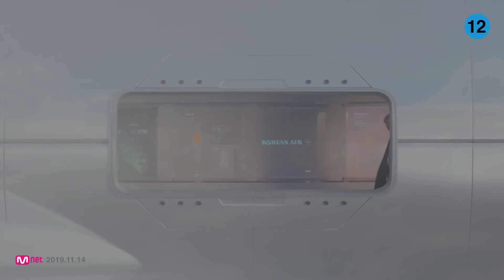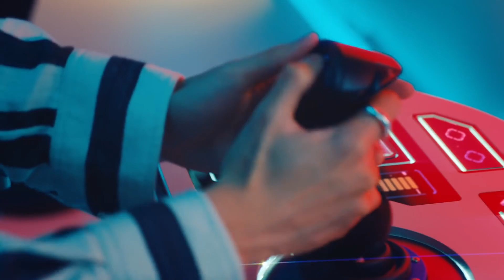SuperM - LET'S GO EVERYWHERE (Official Video)